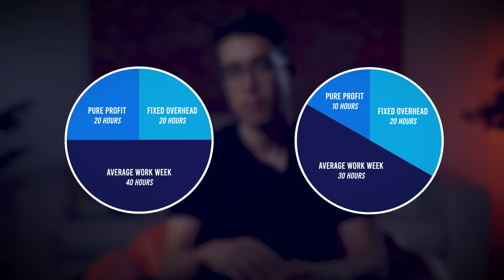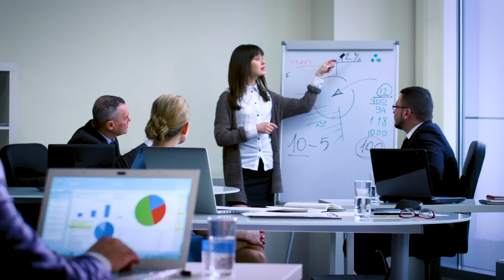Med Student/Doctor + Entrepreneur | Overlooked Considerations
These are the often overlooked considerations of pursuing a career in medicine as a doctor and an entrepreneur.

TIMESTAMPS:
00:00 - Introduction
00:49 - Specialty choice
03:49 - What should your side hustle be?
05:17 - Cold feet & lack of confidence
08:12 - Big picture risk buckets
10:54 - Get rich quick schemes

White Coat Investor book
Boglehead's Guide to Investing